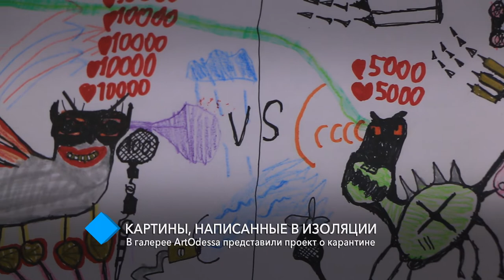Картины, написанные в изоляции: в галерее ArtOdessa представили проект о карантине